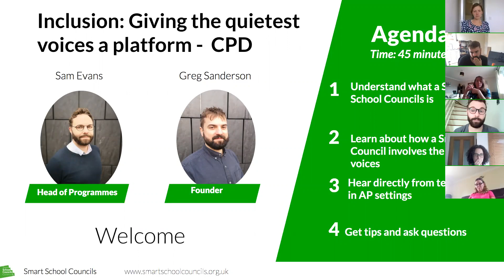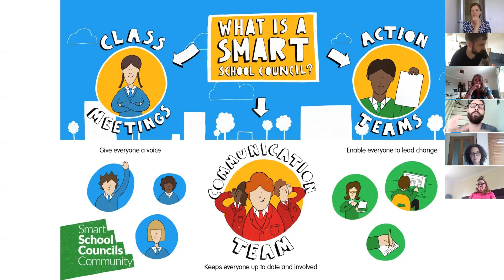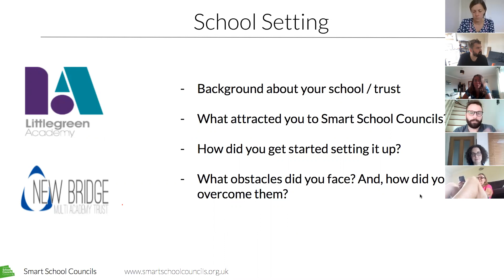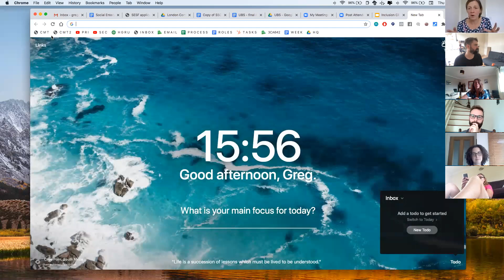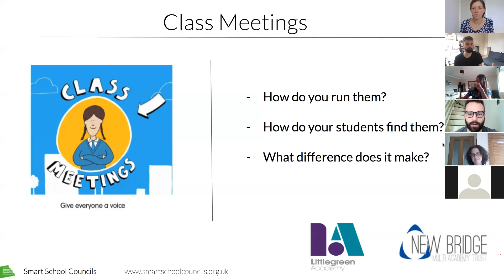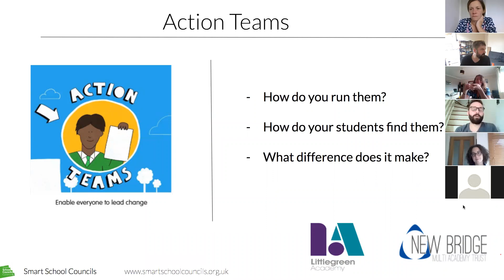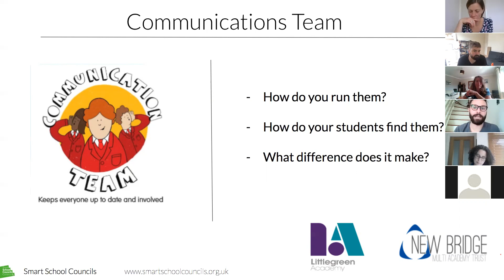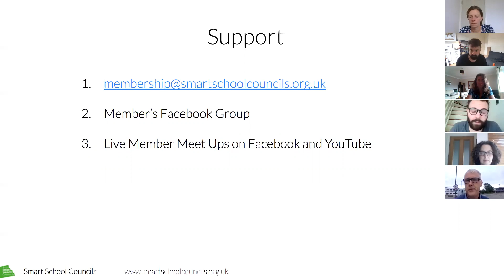Inclusion CPD: Giving the quietest and marginalised voices a platform